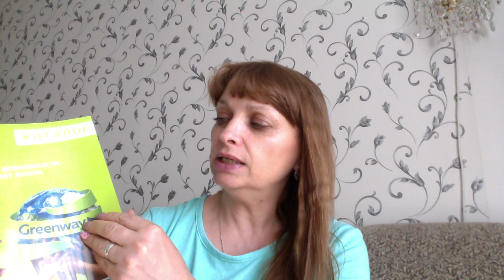Эфирное масло Лемонграсс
Очередное волшебство и чудо! Открыла для себя  100 % эфирное масло компании Гринвей. Сразу спешу вам его показать и рассказать о нем! Используется в аромалампах, аромамедальонах, как освежитель воздуха, для массажа!